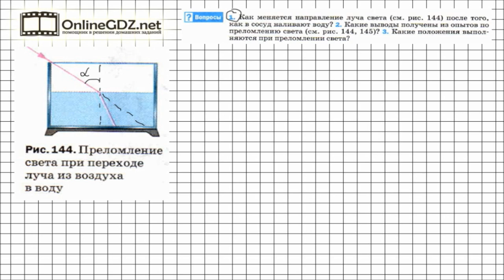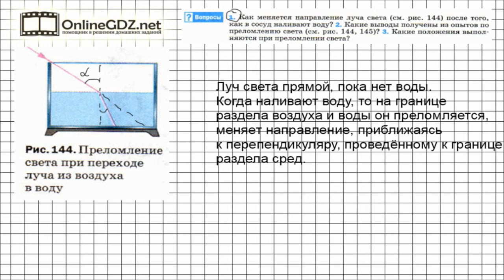Вопрос №1 § 67. Преломление света. Закон преломления света - Физика 8 класс (Перышкин)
В прозрачной однородной среде свет распространяется прямолинейно. Это закон прямолинейного распространения света. Но сейчас мы будем знакомиться с других законом. В этом законе идёт речь о том, как ведёт себя свет, переходя из одной среды в другую.